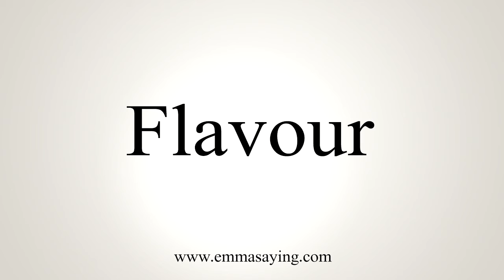How To Say Flavour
Learn how to say Flavour with EmmaSaying free pronunciation tutorials.